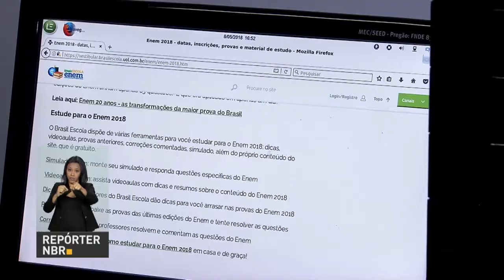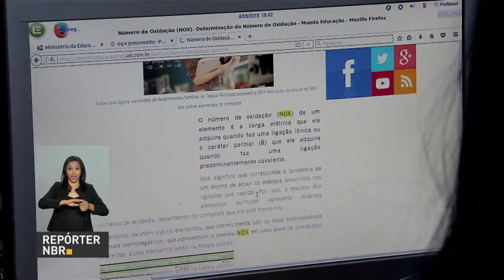BOLETIM REPÓRTER NBR 11h - 10 de maio de 2018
REPÓRTER NBR 11h - 10.05.18: programa Inovação Educação Conectada vai levar internet de alta velocidade para 146 mil escolas. Confira também: projeto quer permitir juros menores  aos consumidores considerados bons pagadores.